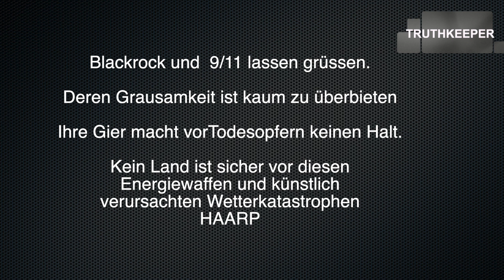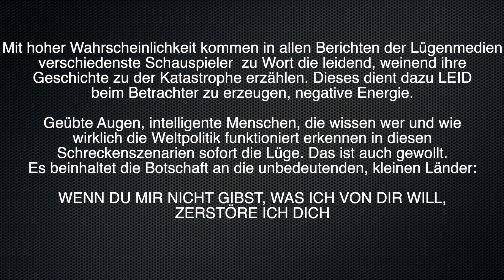Hawai Feuer Inferno - Täter verhaftet